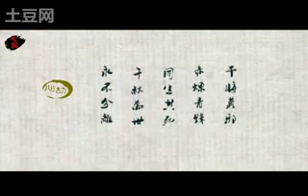《仙剑三》《梦幻诛仙》Hu Ge 胡歌 and Liu Shi Shi 刘诗诗 MV]